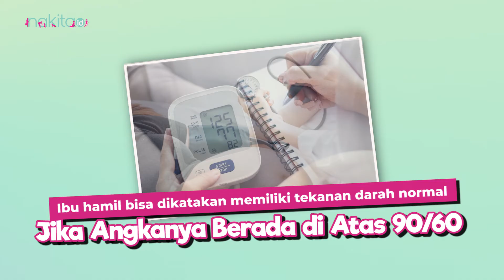Jangan Keliru, Ternyata Ini Lho Tekanan Darah Normal untuk Ibu Hamil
Tekanan darah yang rendah untuk ibu hamil Tak Bisa Dianggap Remeh Moms. Pasalnya ibu hamil yang memiliki tekanan darah rendah bisa membahayakan janin dan diri Moms sendiri. Pada bayi, tekanan darah rendah yang terjadi selama kehamilan Moms bisa membuat berat badan lahir rendah atau bahkan lahir mati lho. Maka dari itu, Moms perlu mengetahui tekanan darah normal untuk ibu hamil ya.
00:00 Intro
00:43 Tekanan Darah Normal Bagi Ibu Hamil

ADVERTISING